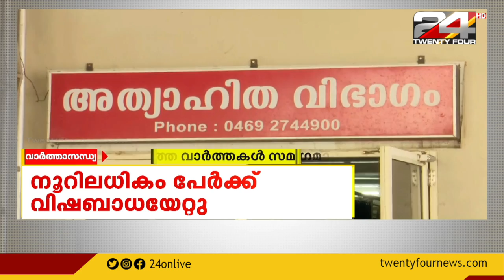വാർത്താ സന്ധ്യ |1 January 2023 | 24 News